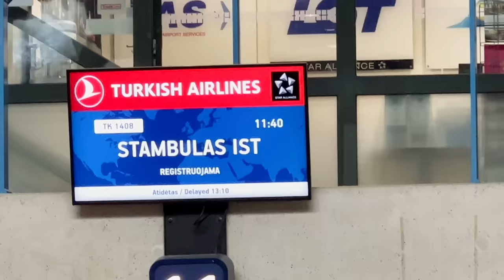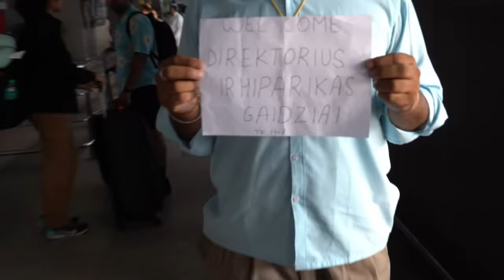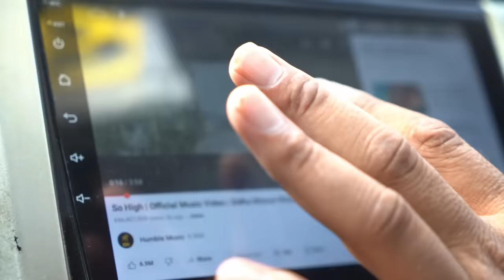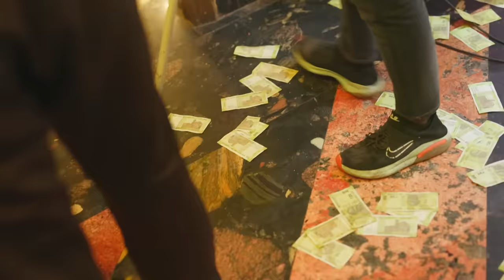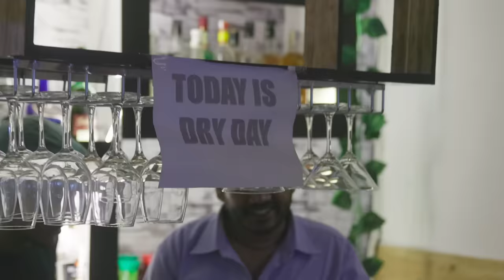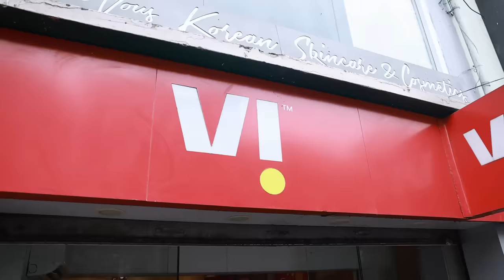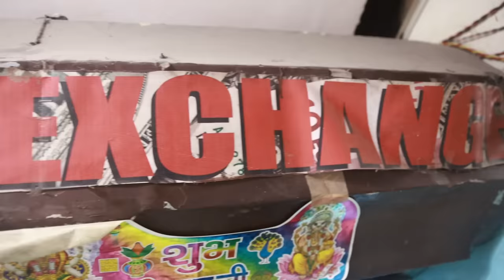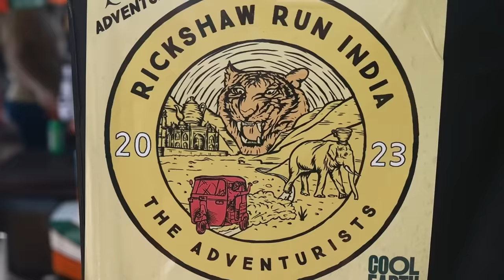DIREKTORIUS IR HIPARIKAS: NUTUKTUKĘ PER INDIJĄ (1 DALIS)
Gaukite specialų Surfshark pasiūlymą: su nuolaidos kodu Hiparikas arba Direktorius dovanojame 3 papildomus mėnesius nemokamai. Nuorodos
Tai 8-ių dalių kelionės ciklas su senais tuktukais per visą Indiją. Daugiau nei 3000 km. Iš šiaurės į pietus. Nuo Gangtok miesto iki Kochi.
Angliškai šios lenktynės vadinasi Rickshaw run.  Lietuviškai mes pavadinome “Direktorius ir Hiparikas, nutuktukę po Indiją".
PROJEKTO RĖMĖJAI:
Fantazijos.lt
Betsafe
Valiuta24.lt
Vegeta
Dynamit
Chazz
Kitkat
Surfshark
Odontologas24.lt
Mačiūnai
Pagrindiniame vaidmenyje:

Keliautojai: Vytautas Mikaitis, Benas Lastauskas.
Vairuotojai-mechanikai: Arnas Petraitis, Mindaugas Laskovas
Kamera: Lukas Kulakauskas, Lukas Grušeckas
Montažas: Rokas Baškys